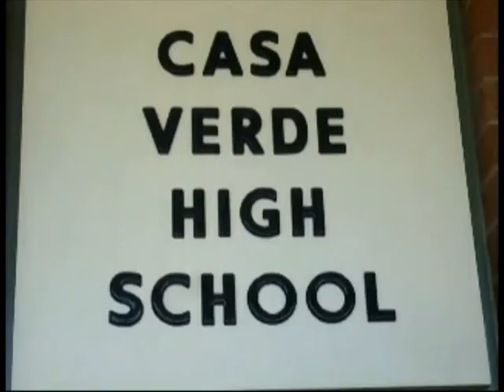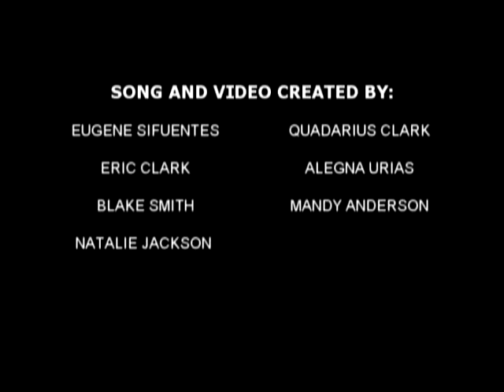Casa Verde Student Video.wmv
The digital media students at Casa Verde High School created a song and video to promote our excellent little school.